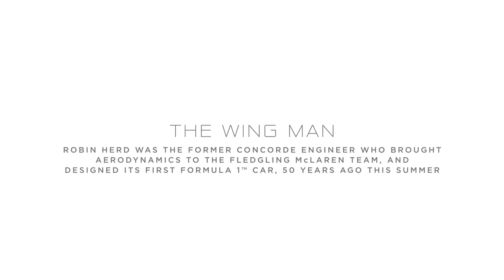The Wing Man - Robin Herd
On the 50th anniversary of joining Bruce McLaren’s racing team, we meet Robin Herd, the man who designed the first McLaren Formula 1™ car.